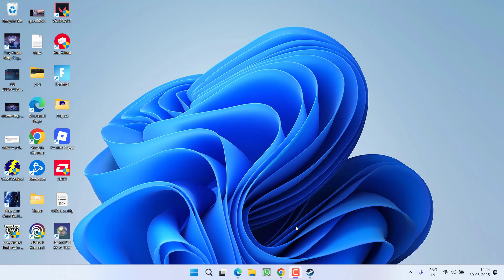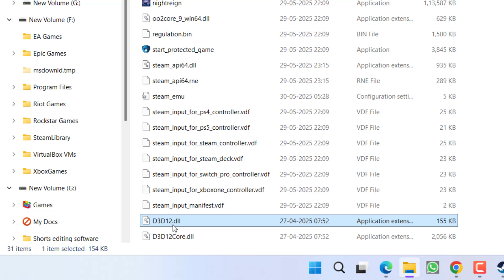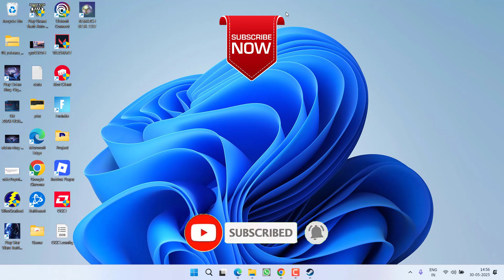Elden ring Nightreign White screen at startup Fix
While launching Elden Ring Nightreign users are getting white screen at startup while clicking on play option using the steam
so this video is all about fixing this white screen issue at launch while playing the nightreign

00:00 Introduction
00:12 Method 1 by changing the directx version
00:32 Method 2 by making the game compatible with directx version